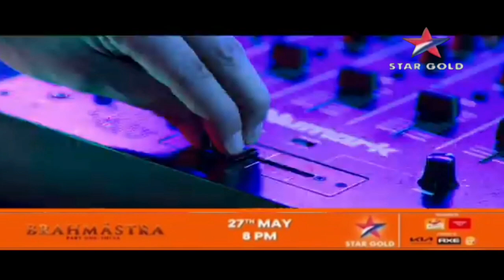Brahmāstra in Star Gold 27 may 8 pm